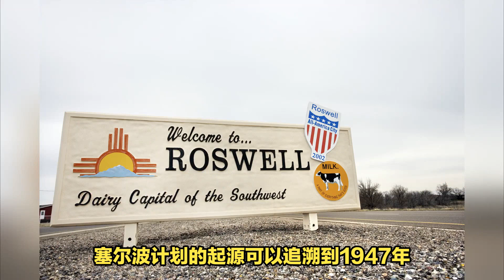“塞尔波计划”：神秘的十二人！他们到底带回了什么？美国网络上最热门的UFO事件，你了解吗？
你是否相信外星人的存在？你是否想过与外星人进行交流？你是否愿意前往一个遥远的外星球，与外星人共同生活？

如果你对这些问题感兴趣，那么你可能会对塞尔波计划感到好奇。

塞尔波计划是一项据称由美国政府在1965年与外星人建立起的交流计划。据说，这项计划持续了约13年，期间有12名美国军人被派往外星球塞尔波（Serpo）与外星人建立交流。

这个计划的真实性和细节一直存在争议和猜测，没有确凿的证据和官方的确认。但是，如果这个计划是真的，那么它将是人类历史上最惊人和最神秘的事件之一。